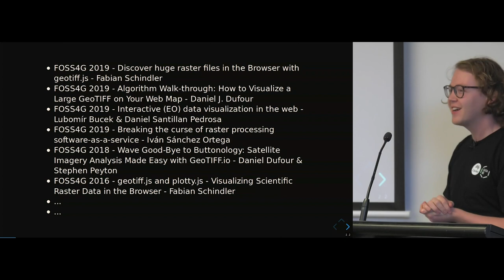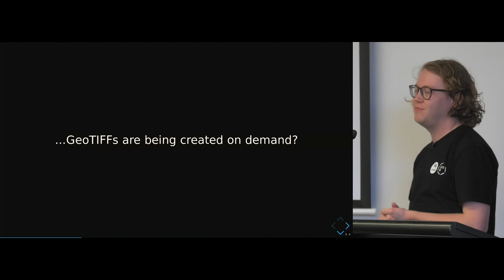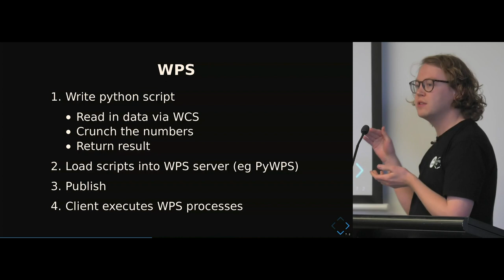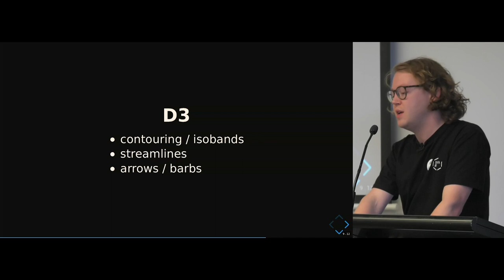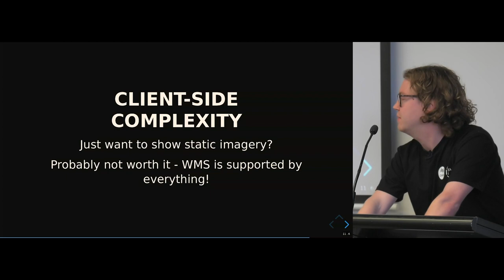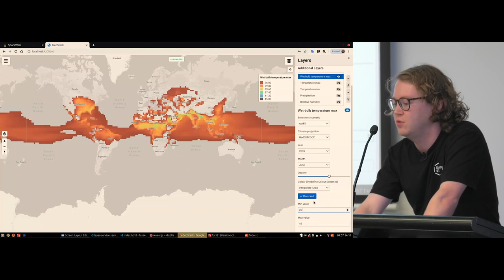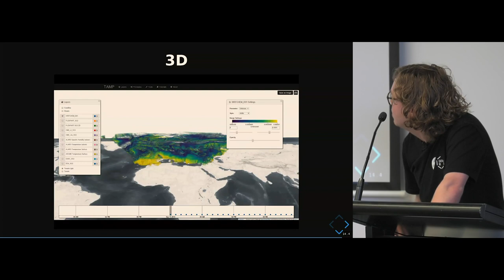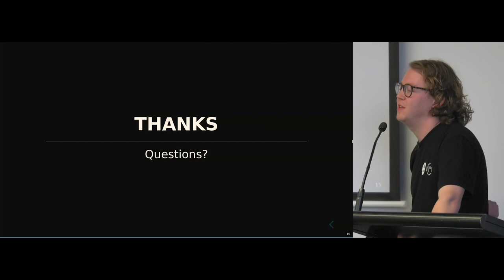Nick Forbes-Smith - Wrangling GeoTIFFs in the browser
Nick's talk was the third talk in the "Cloud / Development" session at FOSS4G SotM Oceania 2019, organised by OSGeo Oceania and held at The National Library in Wellington, New Zealand from November 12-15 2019.